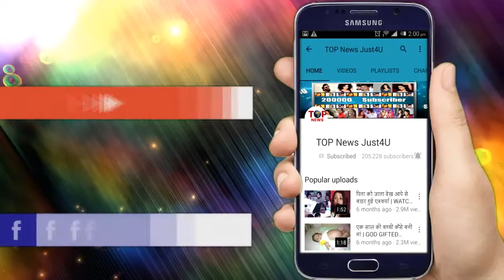KANPUR WALE KHURANNAS जल्द होगा बंद, सुनील ने लिया कपिल का सहारा